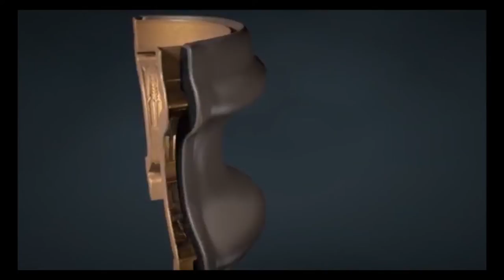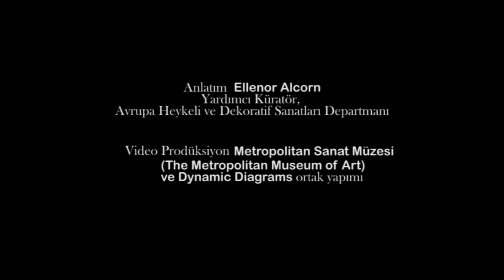Çekim Kuvvetinin Sanatı: Elektrikli Klişe Yapımı (Electrotyping) (Metropolitan Sanat Müzesi)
An Art of Attraction: The Electrotyping Process